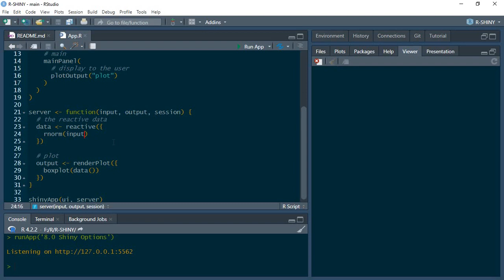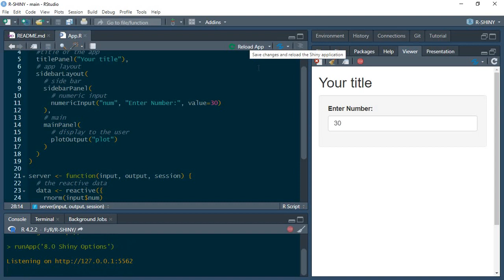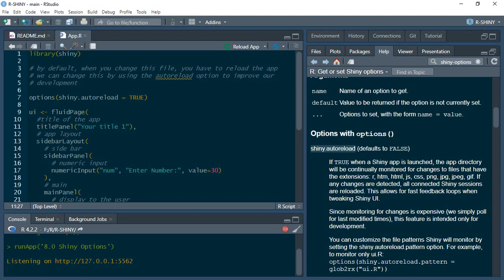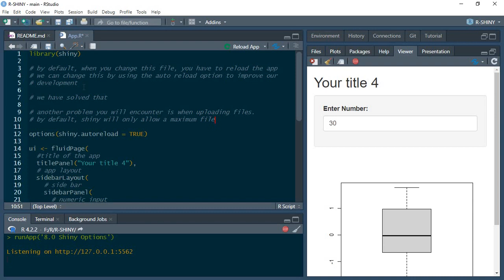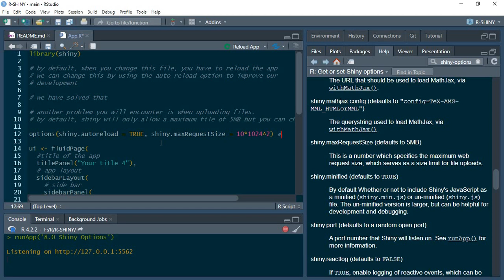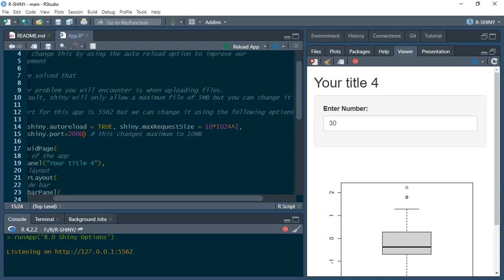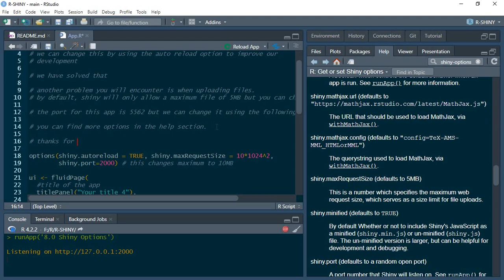20. How to change the default settings of shiny.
How to change the default settings of shiny. Case study using mtcars data. In this video you will learn about:-
1. Auto-reload shiny on page change.
2. Maximum upload limit of files.
3.Change the default port of shiny.
4. Many more.